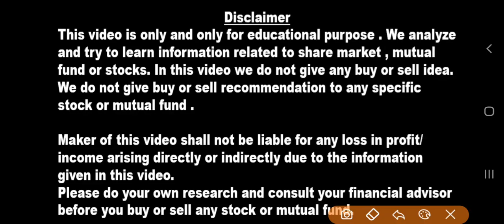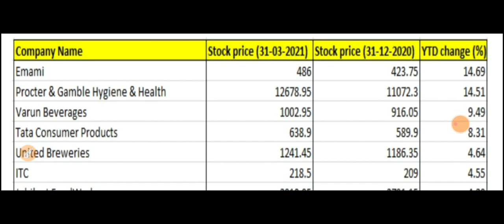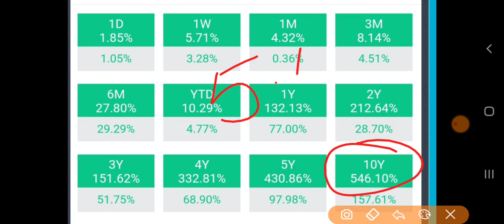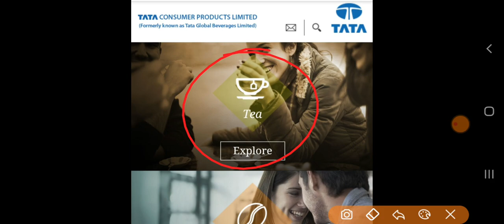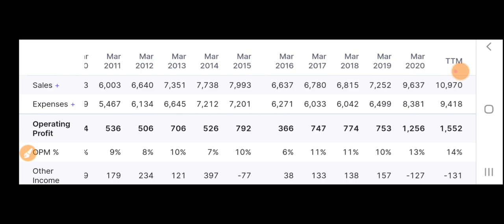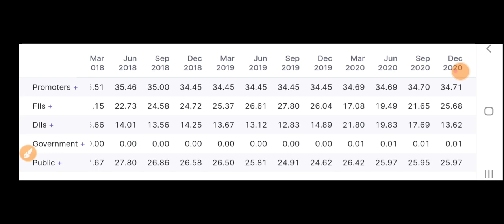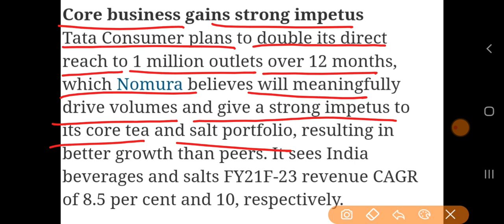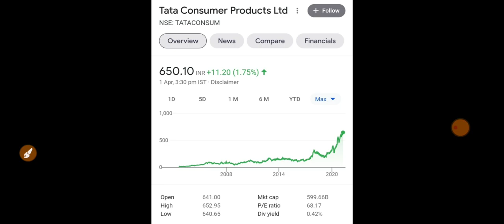TATA के छोटे शेयर ने HUL की हवा निकाल दी QUALITY MULTIBAGGER STOCKS FOR PORTFOLIO LONG TERM STOCKS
मात्र ₹20 का IPO क्या बनाऐगा करोड़पति ? 5 और 6 अप्रैल मौका LATEST IPO DETAILS IN APRIL MULTIBAGGER

खरीदने वालों की Line लगी बेचने वाला कोई नही ₹165 का सही कंपनी खरीदेगी ₹240 में LATEST BUYBACK OFFER

आज 90% Delivery खत्म जिसका समय का इंतजार था वो आ ही गया UPCOMING SPLIT AND DIVIDEND IN APR 21

शेयर ₹5000 का हो जाएगा आज 58% delivery खत्म Long Term Quality stocks Amazon और Flipkart है client

सर्व गुण संपन्न शेयर CMP ₹118 TARGET ₹1000+ PROMOTER खुद माल उठा रहे दिग्गज़ों की पसंद DEBT FREE

शेयरहोल्डर की लग गयी Lottery 2:1 bonus सोमवार को एक भी शेयर नही बचेगा Upper circuit Target ₹1000

3 LOW PRICED MULTIBAGGER मात्र ₹110 में MRF का छोटा भाई 100 शेयर 10 साल करोड़पति PSU PRIVATIZATION

3 धमाके एक साथ कंपनियां कभी भी Double कर देंगी आपके शेयर 1000 शेयर 5000 हो जाएंगे BONUS AND SPLIT

आंख बंद करके लगाओ पैंसा ₹100 के 3 Multibagger stocks 10 साल करोड़पति बना देंगे दिग्गज माल उठा रहे

LATEST STOCK MARKET NEWS 2 शेयर अब बहुत भागेंगे 1:5 STOCK SPLIT AND CRISIL RATING UPGRADE

Bajaj Finance का छोटा भाई देख के चौंक जाओगे MULTIBAGGER STOCKS TO BUY आज 50% DELIVERY खत्म

Shareholder की लगी Lottery पक्की खबर है ₹745 का शेयर TARGET ₹1000 SHARE BUYBACK AARTI DRUGS LTD